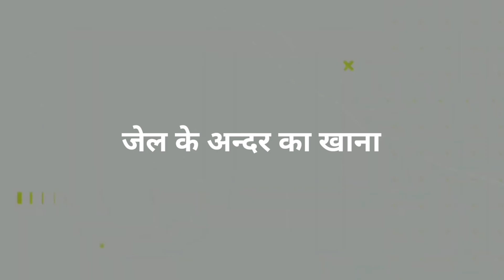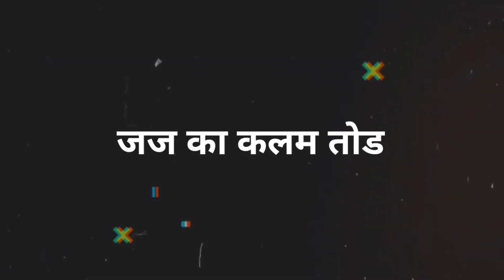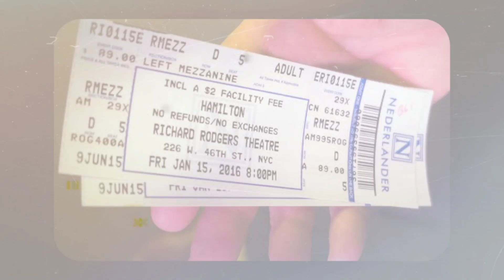जेल की सच्चाई जानकर हो जाओगे हैरान | तिहाड़ जेल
jel, jel ki sachchai, tihad jel,